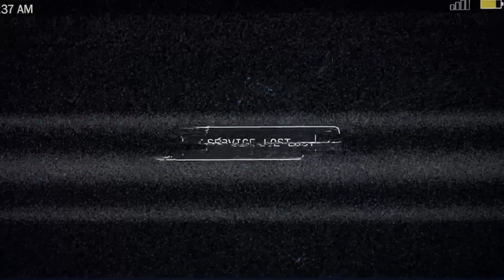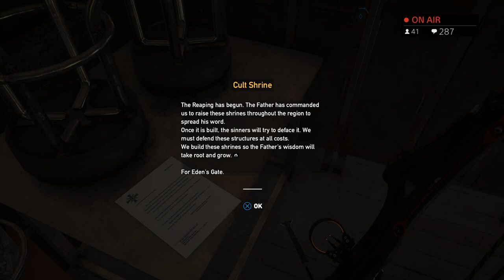[Preview 01] Far Cry 5 | PS4 Pro | Ubisoft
First hands on with Far Cry 5, trying to liberate Hope Montana from the clutches of the Father and Eden's Gate.